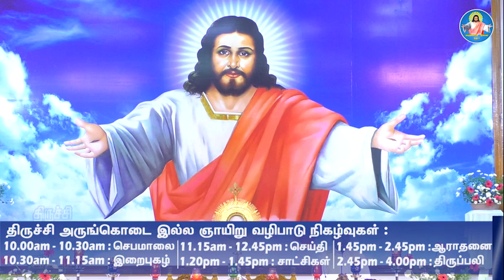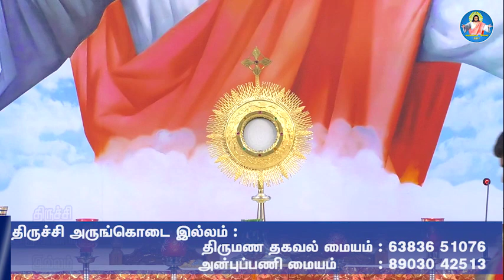08-01-2021 |வாக்குறுதியின் பிள்ளைகள் | ஆராதனை |Trichy Arungkodai illam| Rev.Fr.Albert|Friday service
@TrichyArungkodaiIllam : Adoration by Rev.Fr.Albert, director.

TRICHY ARUNGKODAI ILLAM - A Catholic Charismatic Centre
 49-K, Bharathiar Salai Trichy - 620 001.

Rev.Fr. Sebastin Albert
Director
Arungkodai illam
Trichy

MARRIAGE BUREAU: (10:30am - 04:00 pm, Sunday holiday)

(24x7)PRAYER TOWER:
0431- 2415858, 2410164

SUNDAY SERVICES ORDER
CONFESSION WILL BE HEARD DURING THE MORNING SESSION.
ROSARY
     10:00 am – 10:30 am
PRAISE AND WORSHIP
     10:30 am – 11:15 am
MESSAGE
     11.15 am – 12:45 pm
OFFERTORY
     12:45 pm – 01.00 p.m
BREAK (REFRESHMENT)
     01.00 pm – 01.30 pm
WITNESSES
     01.30 pm – 01.45 pm
ADORATION
     01.45 pm – 2.45 pm
EUCHARISTIC CELEBRATIONS
     2.45 pm – 4.00 pm

FRIDAY SERVICES ORDER
FIRST FRIDAY OF EVERY MONTH:
DIVINE MERCY MASS & ADORATION:
     10:30 am - 01:00 pm

ALL FRIDAYS:
     05:30 pm - 08:30 pm ( On First Friday's of every month , during this session there will be blessing with anoited oil).

NIGHT VIGIL PRAYER: ( On THIRD Friday's  of every month)
     ROSARY,PRAISE & WORSHIP, MESSAGE, WITNESS,ADORATION,MASS 10:00 pm - 04:00 am